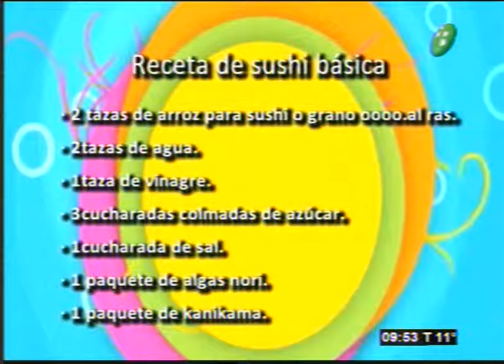Cocina en Viva La Mañana,hoy Sushi (2ª Parte)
Programa:Viva La Mañana
Javier Suraez, Cheff
Móvil desde Gourmet